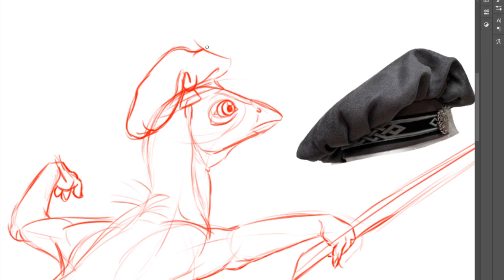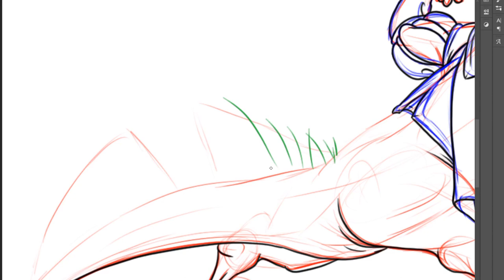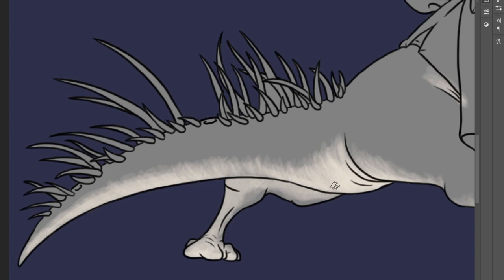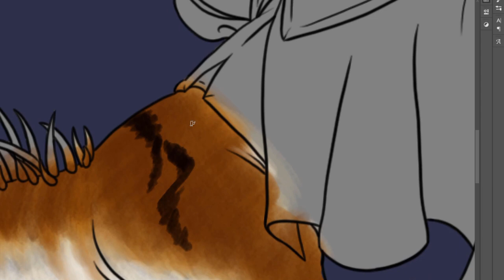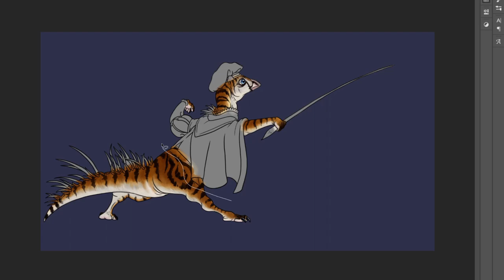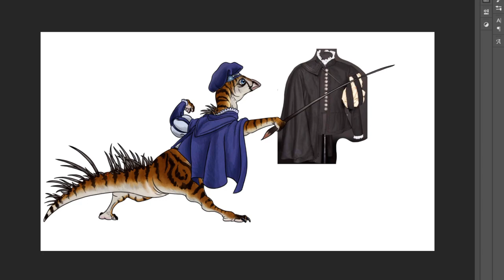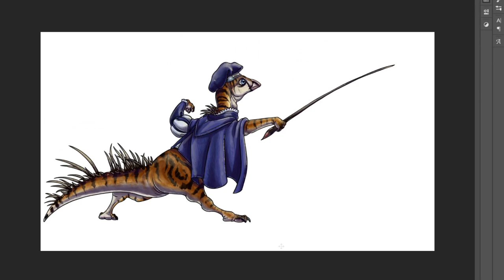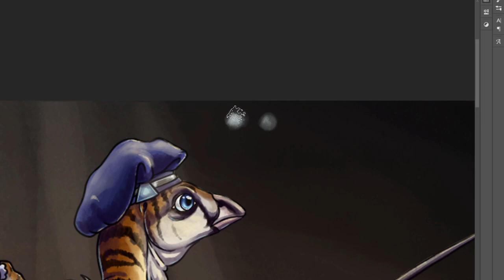Ory Shimmer Event Entry "The Quill Master" Speed Painting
This video is for the Ory's Shimmer Event. In this entry, I'll be painting an image of a heroic Ory entering an infested burrow. Our Ory is skilled in both the art of fencing, and poetry.

In this video, Photoshop was used for the painting, Hitfilm Express was used for the filming.

This painting is for the game 'Beasts of Bermuda' and their store page can be found in the link bellow.